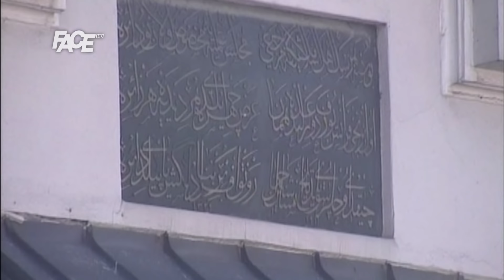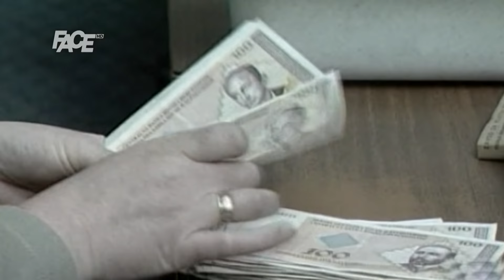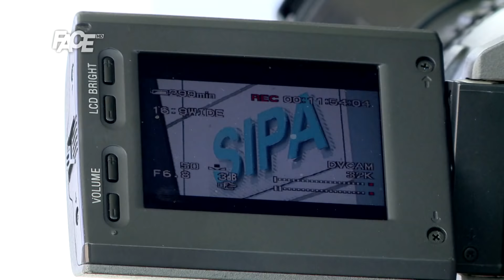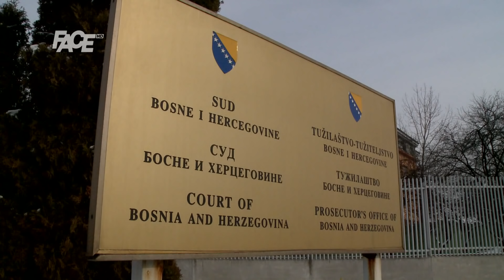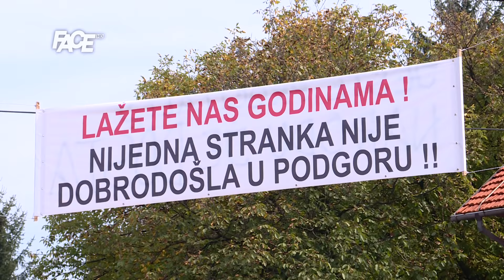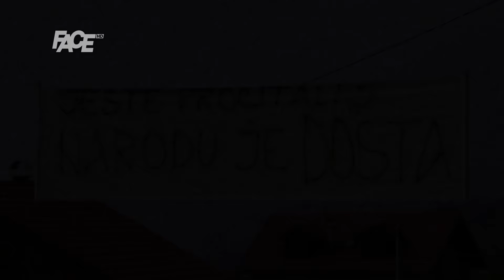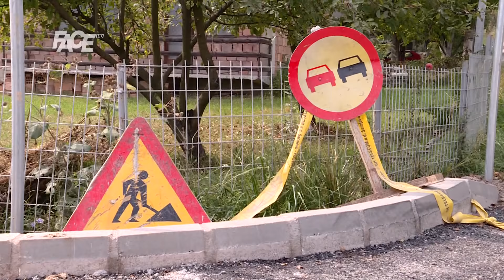CENTRALNI DNEVNIK - 22. 09. 2018.